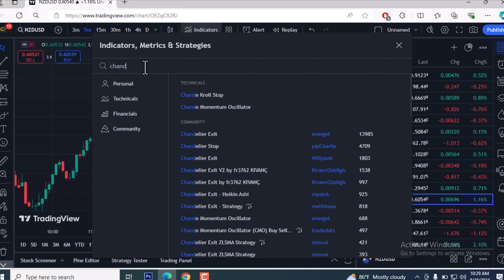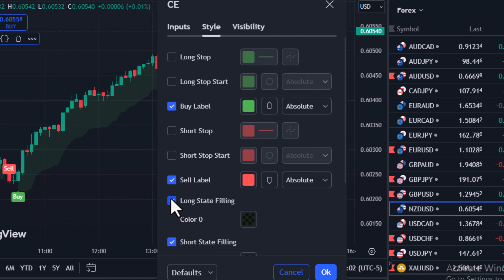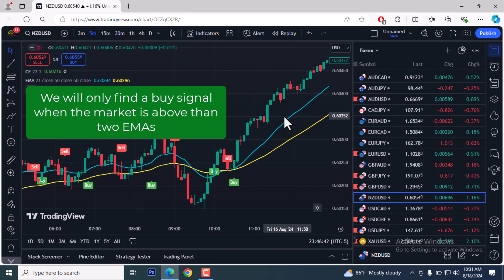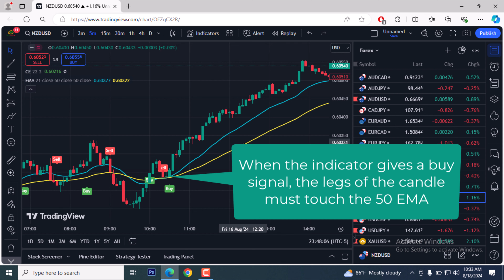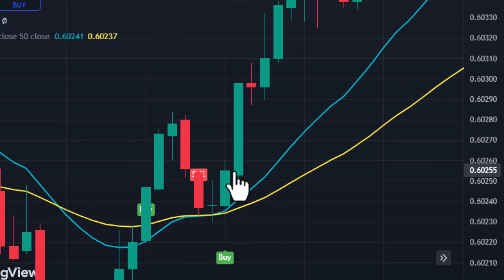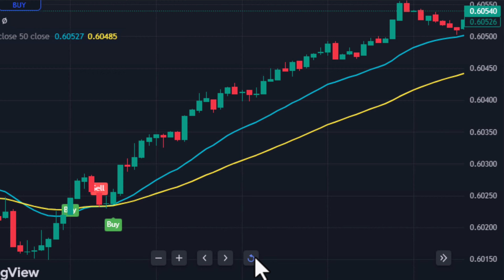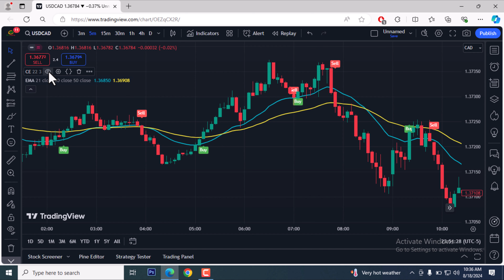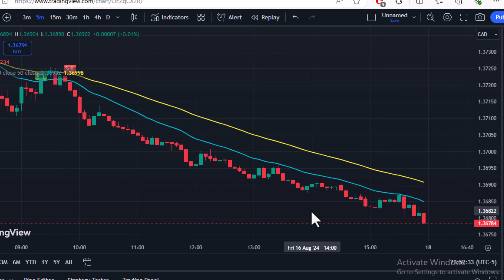Buy And Sell Indicator Tradingview Free | Tradingview Best Indicators For Day Trading In Hindi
Buy And Sell Indicator Tradingview Free | Tradingview Best Indicators For Day Trading In Hindi | Easy Trading Tips

This video included these topic:
tradingview best indicators for day trading
buy and sell indicator tradingview free
buy and sell indicator tradingview
which indicator is best for intraday trading
which indicator is best for buy and sell signal

Timestamps:
0:00 Introduction
0:35 Tradingview Indicators Setting
2:47 Signals Conditions
3:58 Buy Signals
5:59 Sell Signals
7:27 More Signals Example
8:40 Conclusion